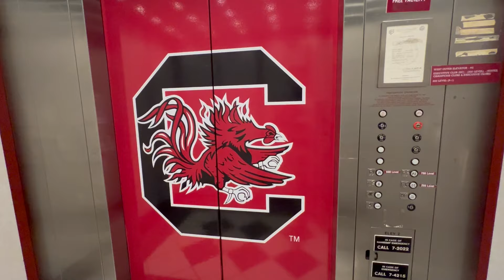Behind the Scenes: No. 21 South Carolina beats No. 23 Missouri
GamecockCentral's Jack Veltri takes you behind the scenes of what it was like covering South Carolina's 34-30 win over Missouri on Saturday.

📧 Join our free email list to stay up to date on all things Garnet & Black!

Subscribing (for free) to the GamecockCentral YouTube channel and clicking the "bell" icon next to the subscribe button will turn on your notifications, which means you will be notified each time GamecockCentral Live! drops a new show.